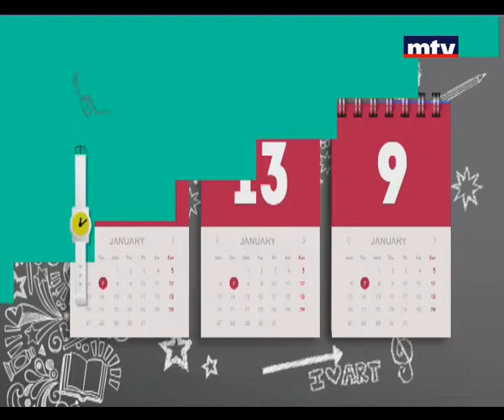Rendezvous - Lucy Poshoghlian Aka Ardi 27/03/2015